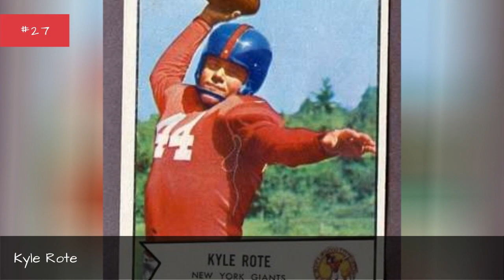Who Is The Most Famous Kyle In The World ✅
How many celebrities named Kyle can you think of? The famous Kyles below have many different professions, including notable actors named Kyle, famous comedians named Kyle, and even athletes named Kyle.
Kyle MacLachlan is certainly one of the most famous Kyles on this list. One of the famous actors named Kyle, he is best known for his collaborations with David Lynch including Twin Peaks and Blue Velvet.
Another of the famous people with the first name Kyle is Kyle Chandler. He was nominated for an Emmy Award for playing Eric Taylor in Friday Night Lights. Kyle Chandler has also appeared in several films including Argo, The Wolf of Wall Street, and Manchester by the Sea. Former Disney channel star Kyle Massey also has a spot on this list, as do NBA players named Kyle.
Did we forget one of your favorite famous men named Kyle? Just add them to the list!...more
0:00 - Intro
0:00:08 - Kyle Labine
0:00:15 - Kyle Kendrick
0:00:22 - Kyle Eastmond
0:00:29 - Kyle Drabek
0:00:36 - Kyle Brandt
0:00:59 - Kyle Gibson
0:01:06 - Kyle McClellan
0:01:13 - Kyle Singler
0:01:20 - Kyle Secor
0:01:27 - Kyle Riabko
0:01:34 - Kyle Schmid
0:01:41 - Kyle Cook
0:01:48 - Kyle Cease
0:01:55 - Kyle Brodziak
0:02:02 - Kyle Blanks
0:02:09 - Kyle Wright
0:02:16 - Kyle Hawkins
0:02:23 - Kyle Shewfelt
0:02:30 - Kyle Farnsworth
0:02:37 - Kyle Arrington
0:02:44 - Kyle Williams
0:02:51 - Kyle Snyder
0:02:58 - Kyle Anderson
0:03:05 - Kyle Rote
0:03:12 - Kyle Okposo
0:03:36 - Kyle Vanden Bosch
0:03:43 - Kyle Kosier
0:03:50 - Kyle Boller
0:04:13 - Kyle Walker
0:04:20 - Kyle Godwin
0:04:27 - Kyle Brady
0:04:34 - Kyle Beckerman
0:04:41 - Kyle Williams
0:05:04 - Kyle Rudolph
0:05:11 - Kyle Turris
0:05:18 - Kyle Seager
0:05:25 - Kyle Lohse
0:05:32 - Kyle Orton
0:05:57 - Kyle Kinane
0:06:04 - Kyle Korver
0:06:29 - Kyle Mooney
0:06:36 - Kyle Lowry
0:06:55 - Kyle Gass
0:07:02 - Kyle Massey
0:07:27 - Kyle Howard
0:07:34 - Kyle Gallner
0:07:41 - Kyle Richards
0:08:02 - Kyle Busch
0:08:09 - Kyle MacLachlan
0:08:29 - Kyle Chandler